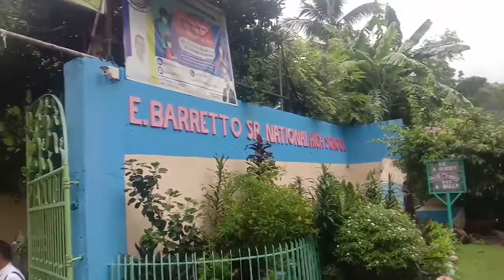Card Giving-Daily Vlog